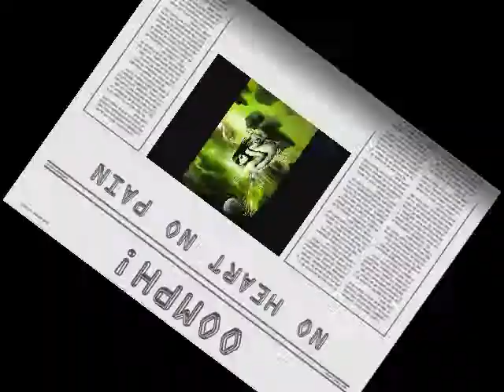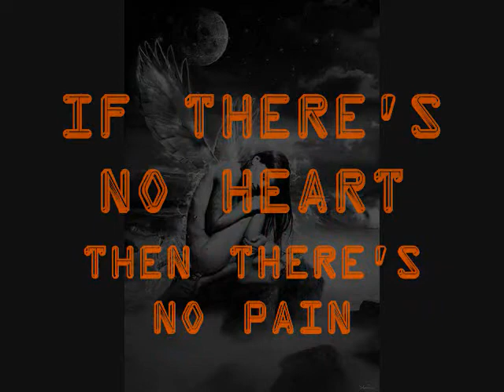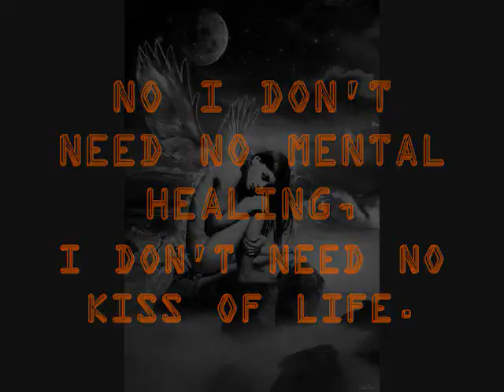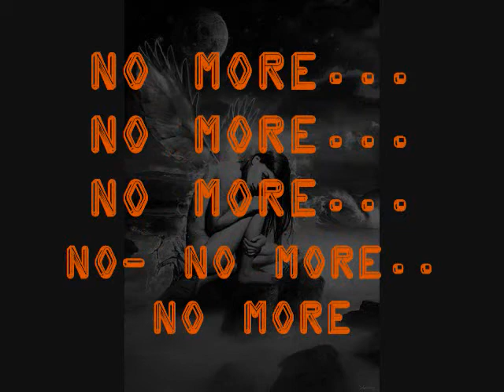No Heart, No Pain ~ Oomph! [lyric video]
Artist credit to: Oomph!
Lyric credit to: Sing365 dot com
Photo credit to: a search via Google